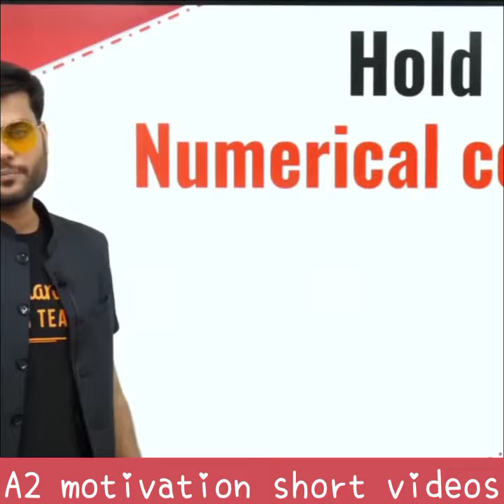अब Numerical करना होगा आसान😱😘🔥🙏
अब Numerical करना होगा आसान 😱|| By Arvind Sir

arvind arora
arvind academy
motivation vibes
a2
a2 shorts
youtube shorts
a2motivation
youtube trending
back to basics
a2 motivational
a2 informational
a2 facts
information
motivation
a2 sir video
a2movitation
a2movitation arvind arora
a2movitation shorts
arvind arora
a2 Motivation
a2 Motivation arvind arora
a2 sir
a2sir
shorts
short
viral short
trending video
trending shorts
a2 facts